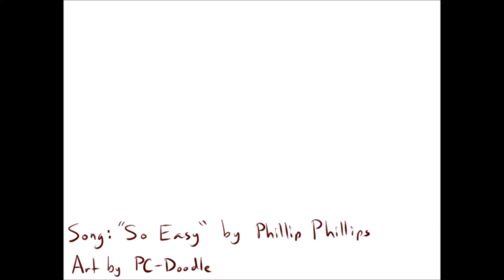(Undertale AU) Monofell - So Easy [PV]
Song: So Easy by Phillip Phillips